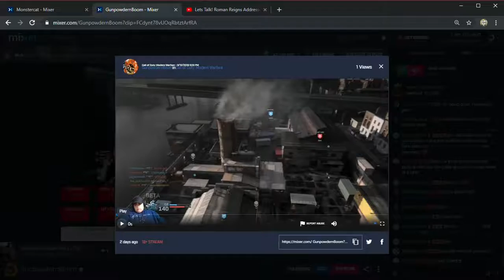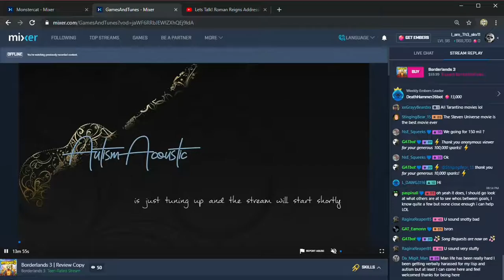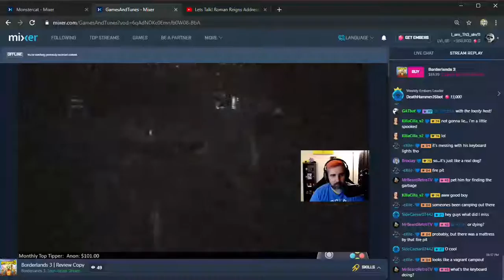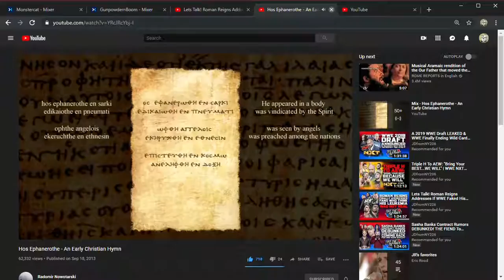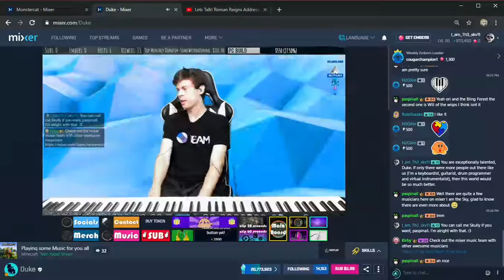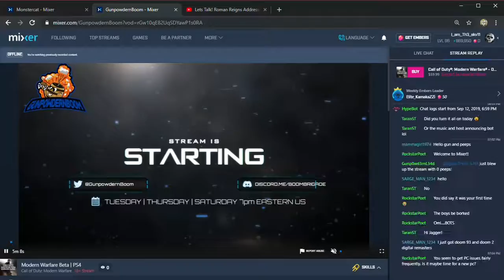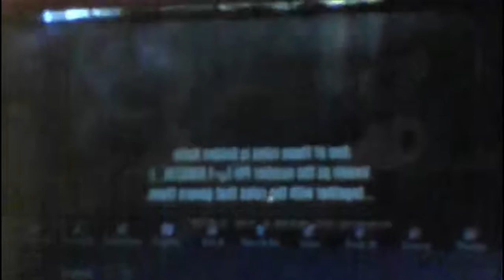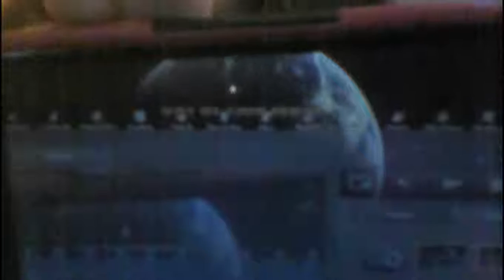ROTTU S3 Finale (Mixer Edition I)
Crazy how everything just comes up roses when you're reaching out to some people, huh?
New episodes of Reaching Out to the Unfamous coming this February! Also, don't forget to keep an eye out for my upcoming new web show Perfectly Justified, which starts airing January 1st, 2020!